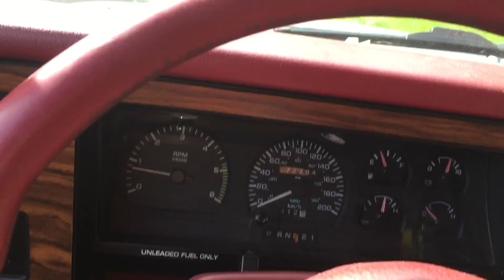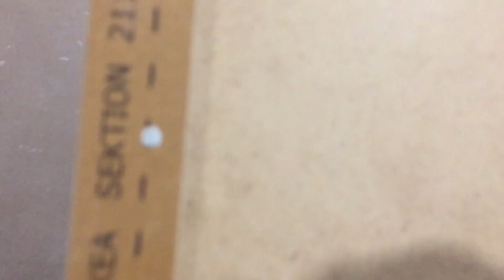Happy labour day!!!